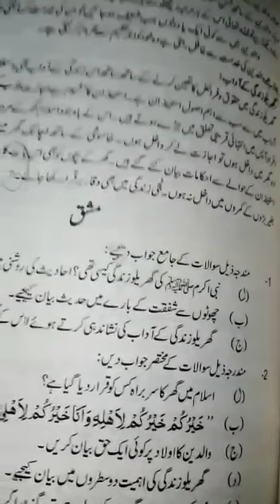8th Islamiat lecture 5